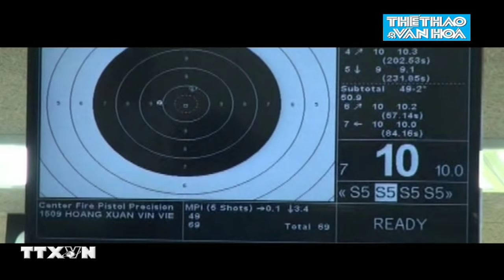Hoàng Xuân Vinh: Người làm nên lịch sử cho Thể thao Việt Nam | Sau Ánh Hào Quang 01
Nếu có ai đã chịu đủ những cay đắng và vinh quang nhất trong thể thao VN, đó là Hoàng Xuân Vinh
6 năm trước, anh đánh mất tấm HCV bắn súng ở Asiad 2010 vì bị cướp cò ở loạt bắn cuối cùng
4 năm trước, cũng lại trong những loạt bắn cuối ở London, anh đánh mất cơ hội giành tấm HCĐ lịch sử ở Olympic
Đó là những thất bại về tâm lý nhiều hơn là chuyên môn. Những thất bại cay đắng đủ đánh gục ngã cả 1 con người, Xuân Vinh từng chia sẻ có thời điểm đã muốn giải nghệ vì mất niềm tin.
Nhưng 4 năm qua, anh đã đứng dậy, rèn luyện, và trưởng thành...

Nói về chiến công của Xuân Vinh ở Olympic Rio, không thể không nói đến những bài tập đặc biệt của anh
Đầu tiên trước mỗi buổi tập, Xuân Vinh hô to câu “Tôi là VĐV giành huy chương Olympic”, anh đã hô như thế trong suốt 4 năm từ sau thất bại ở Olympic 2012, để lấy sự quyết tâm trước mỗi buổi tập
Để rèn luyện khả năng tập trung trong thi đấu, suốt 1 năm, Hoàng Xuân Vinh phải rèn bài tập không đi lại, không cử động, không nói chuyện trong 2 tiếng liên tục.
Rồi trước khi đến Brazil, anh lại phải tiếp tục thử thách không sử dụng điện thoại, TV, internet trong cả tháng, để có được sự tập trung cao nhất trước Olympic Rio.

Những bài tập kì dị và thử thách nghe có vẻ đơn giản, nhưng vô cùng khó với những người có thần kinh không vững. Và nó đã giúp Hoàng Xuân Vinh rèn luyện được bản lĩnh thép khi bước vào Olympic Rio. Dù chỉ được tập số đạn trung bình bằng 1/5 so với các đối thủ, anh vẫn chiến thắng và lập kỉ lục Olympic ở nội dung 10m súng ngắn. Thành quả giành tấm HCV đầu tiên không hề may mắn mà là kết tinh quá trình gian khổ suốt hàng nghìn ngày. Nhưng anh vẫn không dừng lại, đi vào lịch sử và có cả tỉ bạc tiền thưởng, Xuân Vinh giản dị về làng VĐV bằng xe bus, hình ảnh khiến cả những CĐV Trung Quốc phải thán phục. Xuân Vinh vẫn giữ được sự tập trung của mình để rồi vài ngày sau, tiếp tục làm nên 1 kì tích nữa với tấm HCB súng ngắn 50m.

Hoàng Xuân Vinh đã đi vào lịch sử thể thao Việt Nam là người giành tấm HCV đầu tiên tại Olympic, là người duy nhất đến nay có được 2 tấm huy chương cho VN trong 1 kì thế vận hội. Không chỉ trở thành 1 huyền thoại, Xuân Vinh còn là 1 tấm gương lớn cho các VĐV VN, trong thể thao, bạn có thể chiến thắng mọi sự thiếu thốn về vật chất nếu có quyết tâm rèn luyện và ý chí vươn đến đỉnh cao!